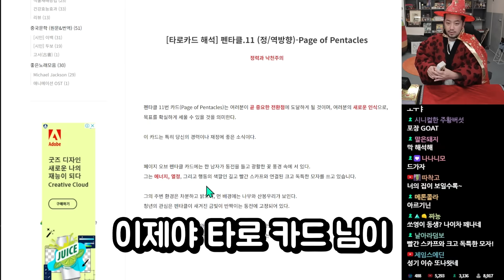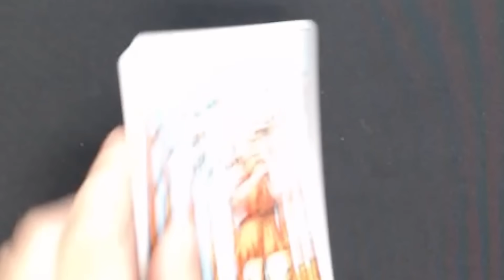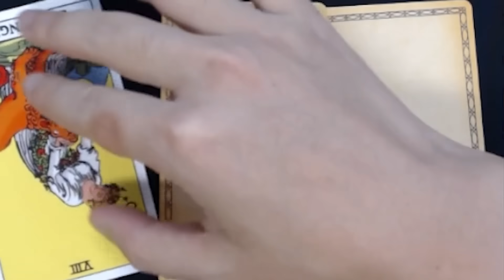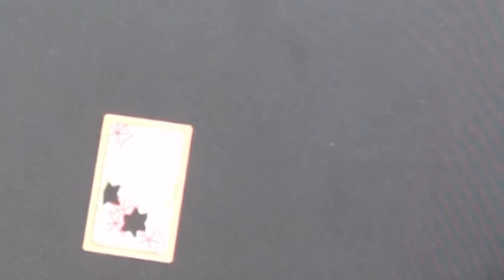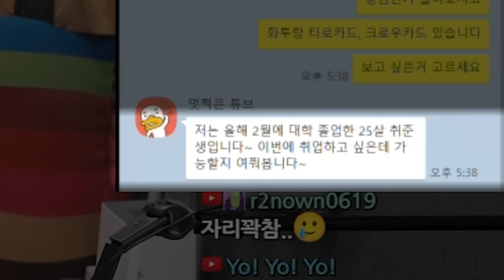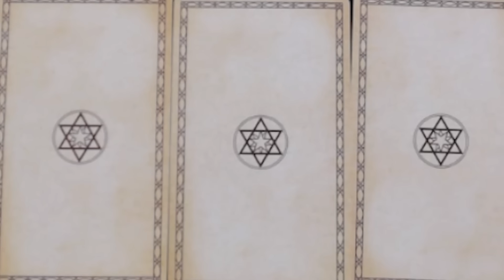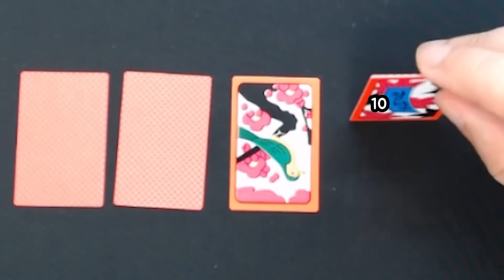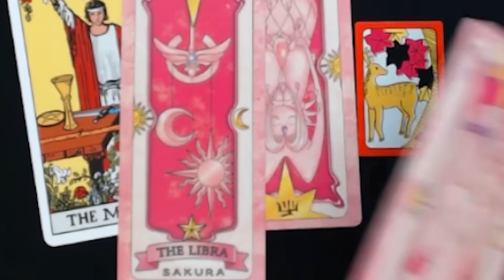죽음의 타로 가게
▶'침착맨의 일상재롱' 모아보기

▶출연: 침착맨
▶편집: 7수자, 15수자